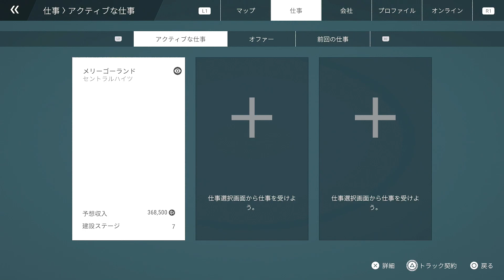#28 搬入口をきちんと確認して仕事をしましょう【PS5版 Construction Simulator】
今回は、フィナーレ：遊園地のメリーゴーランド建設です。
搬入口をきちんと確認しなかった結果、余計な仕事が増えました。

■プレイエリア：アメリカ

～ゲーム情報～
■タイトル：Construction Simulator
■対応機種：PS5
■ジャンル：シミュレーション
■プレイ人数：1～4人
■メーカー：ASTRAGON ENTERTAINMENT GMBH